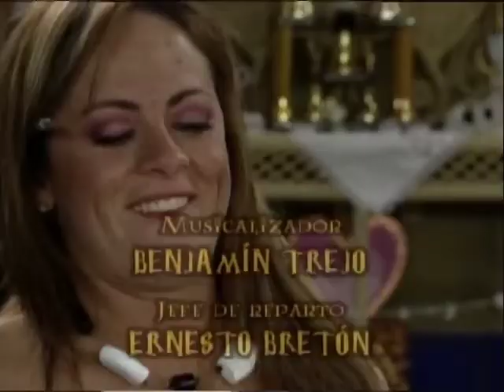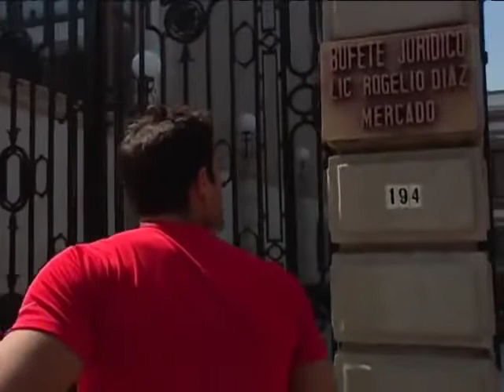Alegrijes y Rebujos - Capítulo 9 parte 1